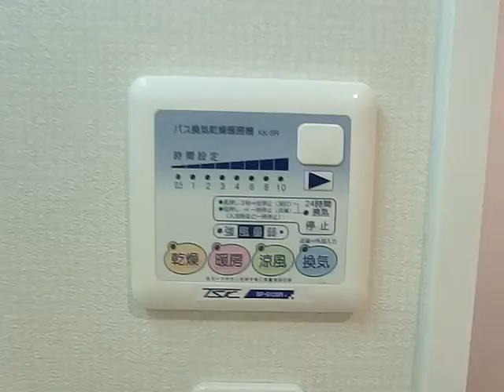アスリート本町リバーウエスト １K 22.4㎡ 編集前